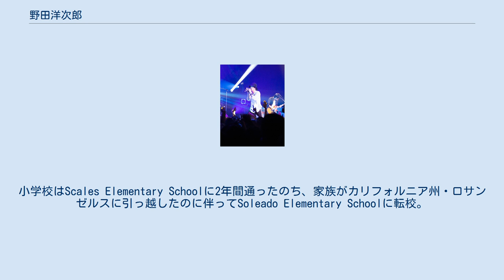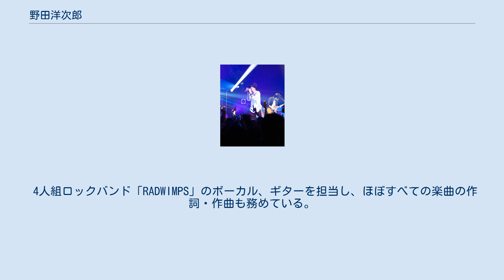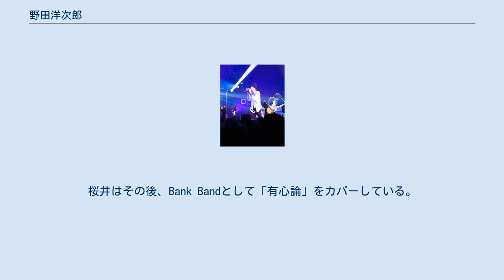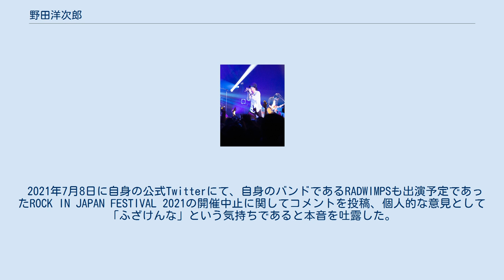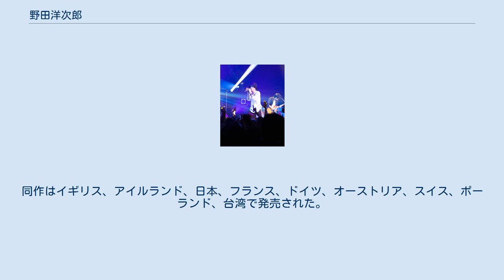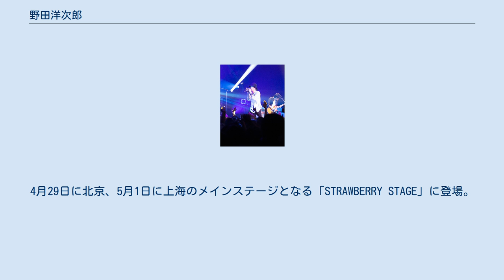野田洋次郎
野田 洋次郎（のだ ようじろう、1985年7月5日 - ）は、日本のシンガーソングライター、ミュージシャン、俳優。
ロックバンド・RADWIMPSのボーカル、ギター、キーボード担当であり、ほとんどの曲で作詞・作曲を手掛ける。
ソロ活動の名義は「illion」。
東京都出身。
身長180cm。
血液型はA型。
慶應義塾大学環境情報学部中退。
 東京都の日赤病院で生まれる。
家族構成は、大企業に勤めるサラリーマンの父、ピアノの講師だった母、兄。
「ロッキー」という名の犬を飼っていた。
 両親共に音楽に造詣が深く、家にも様々な楽器があり幼少期から慣れ親しんでいた。
春光幼稚園に通っていたが、卒園まで残り3か月という時に、アメリカ合衆国テネシー州のナッシュビルに引っ越した。
小学校はScales Elementary Schoolに2年間通ったのち、家族がカリフォルニア州・ロサンゼルスに引っ越したのに伴ってSoleado Elementary Schoolに転校。
その3か月後、本来行くはずであった自宅近くのSilver Spur Elementary Schoolに定員が一人空いたため再び転校。
10歳の時に日本に帰国し、世田谷区立桜丘小学校に転入した。
小学5年生の時ギターを弾き始める。
その後は慶應義塾湘南藤沢中等部と桐蔭学園中学校を受験し、合格した桐蔭学園中学校に進学（慶應義塾湘南藤沢中等部は不合格）。
部活動はバスケットボール部だった。
「ヒキコモリロリン」の歌詞にもその名前が登場している人物は、中学校時代のお気に入りの教師である。
また中学・高校の友人に第99代内閣総理大臣菅義偉の息子がおり、数少ない楽器仲間の一人でもあった。
その後、桐蔭学園高等学校に進むと、別の高校に通っていた桑原彰と出会い、RADWIMPSが結成された。
しかし、高校では友達ができず、桑原の地元の高校の制服を借りてそのまま他校の授業を受けるなどしていた。
高校卒業後は慶應義塾大学環境情報学部に進学するも中退している。
 ファンやメンバーなどからは「洋次郎」と呼ばれることが多い。
野田が作詞した「ララバイ」（『RADWIMPS 2 〜発展途上〜』収録）の歌詞では、自身のことを「ヨージロー」と表記している。
 俳優・松田龍平とは親交が深く、松田が主演を務めた映画『泣き虫しょったんの奇跡』では共演を果たしている。
 2008年にはCHARAに「ラブラドール」、2015年にはハナレグミに「おあいこ」、2016年にはAimerに「蝶々結び」、さユりに「フラレガイガール」、2017年にはadieuに「ナラタージュ」などを楽曲提供・プロデュース。
 2012年、ソロプロジェクト「illion」（イリオン）としての活動を発表。
 2015年5月、初のエッセイ本『ラリルレ論』を発売。
 2015年6月、映画『トイレのピエタ』で主演を務め、俳優デビューを果たし、第39回日本アカデミー賞・新人賞、第70回毎日映画コンクール・スポニチグランプリ新人賞 を受賞。
 2016年9月、自主映画のコンペティション「PFFアワード2016」に、最終審査員として参加。
 2017年2月、六本木歌舞伎『座頭市』の第二幕第二場の歌詞を担当。
 2017年4月、テレビ東京『100万円の女たち』で、ドラマ初出演にして主演。
 2020年3月スタートのNHK連続テレビ小説『エール』に、作曲家・木枯正人役で出演。
 4人組ロックバンド「RADWIMPS」のボーカル、ギターを担当し、ほぼすべての楽曲の作詞・作曲も務めている。
また、ソロプロジェクト「illion」としての活動も行っている。
 ベース、ドラム、ヴァイオリン、ピアノ、キーボード、シンセサイザーも演奏できる。
ノエル・ギャラガーの影響が強く、これまでもギブソン・ES-335なども使用。
ギターに触り始めたのは小学5年生で、木村拓哉の演奏する「夜空ノムコウ」を観たのがきっかけ。
降谷建志などにも影響を受けており、当人とは『ROCKIN'ON JAPAN』2007年9月号増刊で対談している。
歌詞に英語が多く登場するが、英語が堪能な理由は「英語を喋らざるを得ないような環境にいたから」と本人は語っている。
また、野田本人も敬愛する...